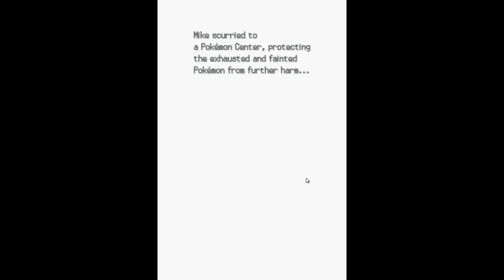Pokemon Heart Gold EP7 "Zephyr Badge"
2Mike2Play here posting a new LP video, Pokemon Heart Gold

Getting that Zephyr badge from Falkner!